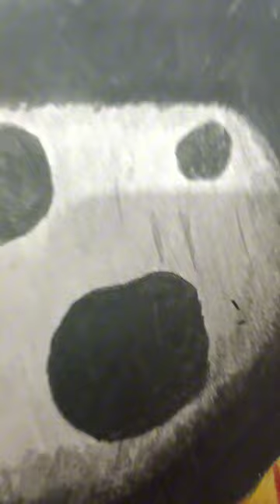Tai Lung dark face drawing ✍️